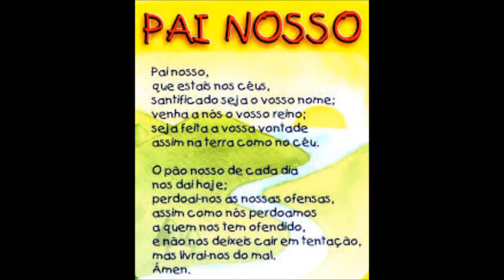BANDA HAREM DAS NOVINHAS CLIPE DE FOTOS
Aperta na opção INSCREVER-SE e deixe a sua CURTIDA e o seu COMENTÁRIO. Obrigado pela atenção a todos! BANDA HAREM DAS NOVINHAS CLIPE DE FOTOS ONDE ESSE MUNDO VAI PARAR.